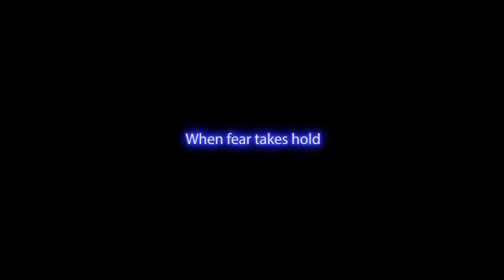IT'S *TIME* FOR CLOCKWORK BALLORA!! | Five Nights at Freddy's AR: Special Delivery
Five Nights at Freddy's AR: Special Delivery (FNAF AR)'s CLOCKWORK BALLORA skin kicks off the brand new SCREAMPUNK EVENT!!